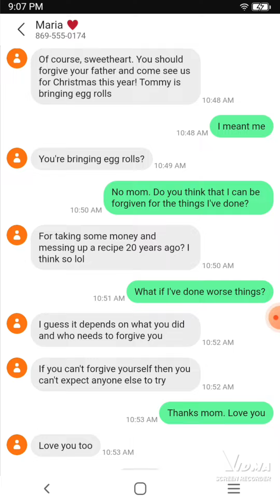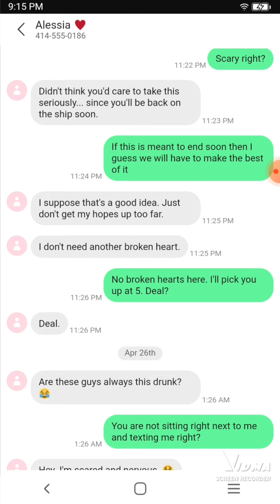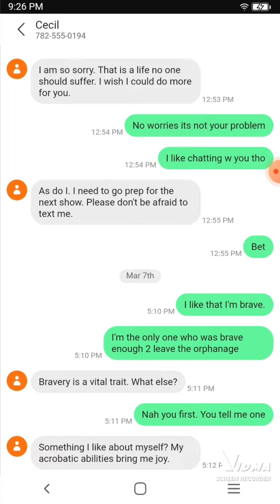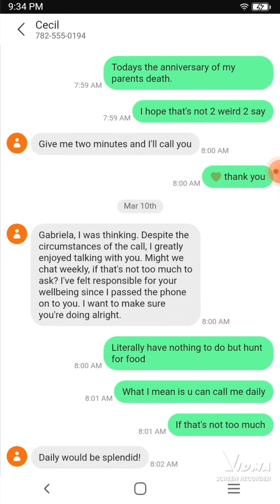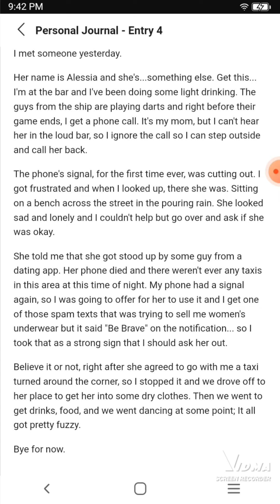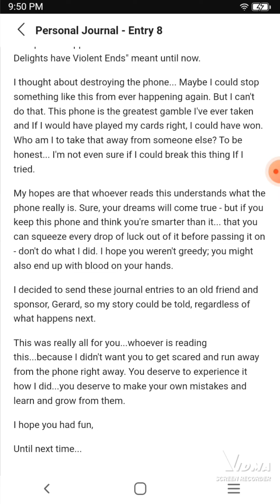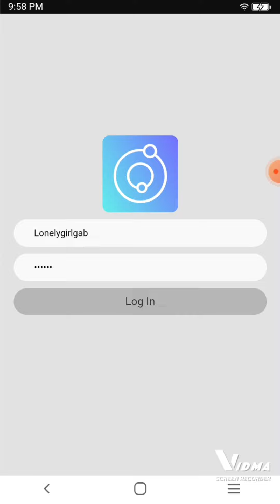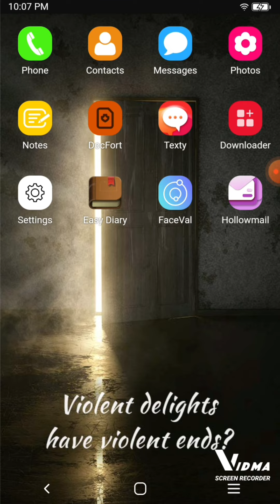Unlocked A phones Journey part 3